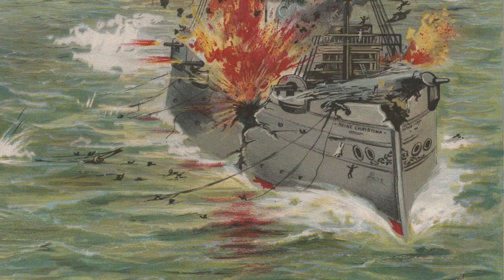An eye-witness account of the Battle of Manila Bay, May 1, 1898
This video features an excerpt from Three Years Behind the Guns: The True Chronicles of a "Diddy-Box" by John Tisdale, originally written in 1908. For more information or to order this book, click the following

The book includes Tisdale's first-hand account of the Battle of Manila Bay from his position in the flagship Olympia's forward gun turret.

Admiral Dewey, who commanded the American squadron aboard Olympia, later wrote that Tisdale's description of the battle was, "one of the best I have ever seen published."

The visual images shown in this video include several contemporary illustrations of the Battle of Manila Bay.

The music is a track from the South Korean historical drama, Immortal Yi Soon Shin, which is well worth watching.

We claim no rights to the artworks and photos listed above nor to the music.